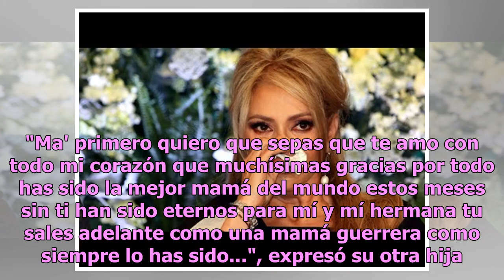Daniela Castro rompe en llanto al ver a sus hijas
Daniela Castro, ofreció una conferencia de prensa en la Ciudad de México, donde habló del supuesto robo que cometió en una tienda de ropa en Estados Unidos, afortunadamente fue liberada de los cargos y fue declarada inocente. Durante la plática, la actriz dejó en claro que demandara a la empresa que...